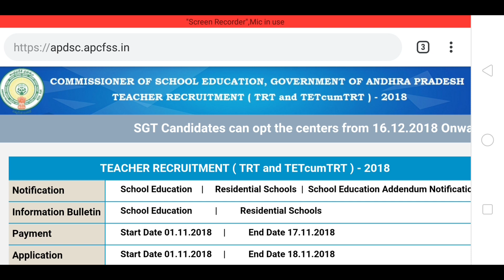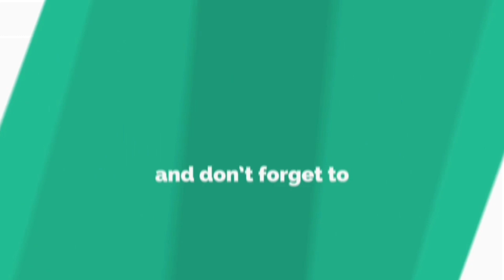DSC హాల్ టికెట్స్ డౌన్లోడ్ ఎప్పుడు?😫 మిస్ అవ్వకండి 😥